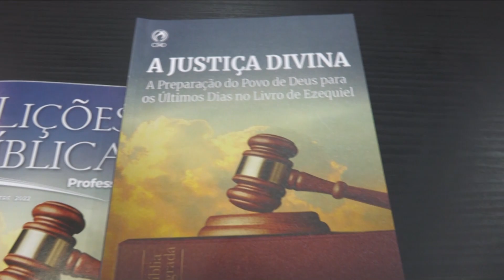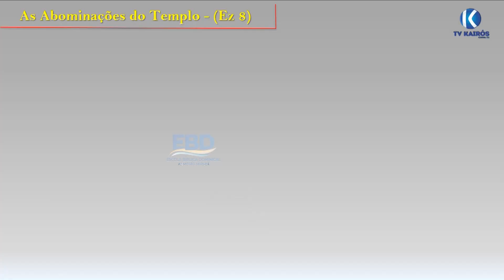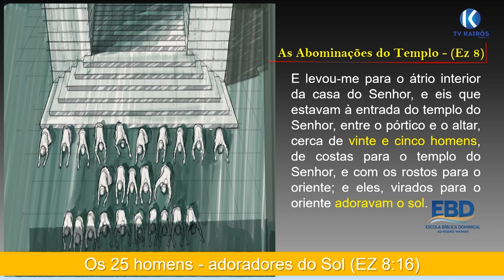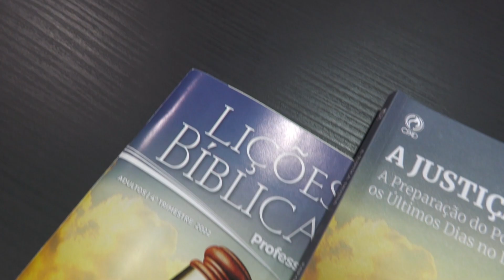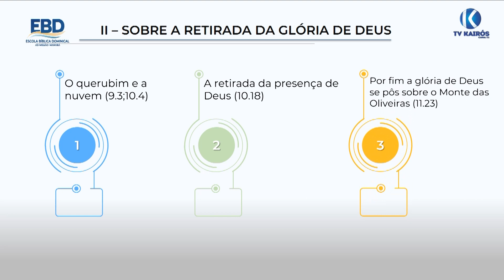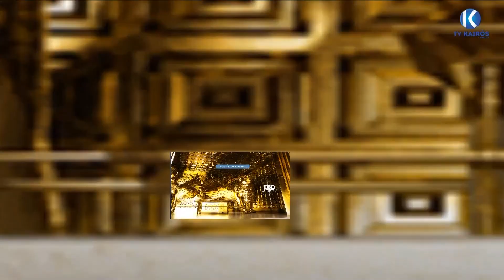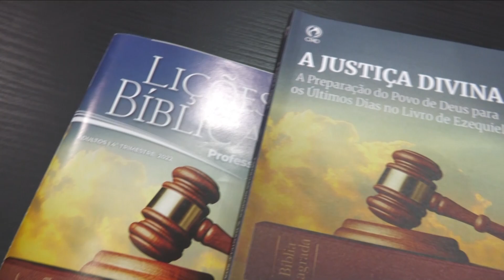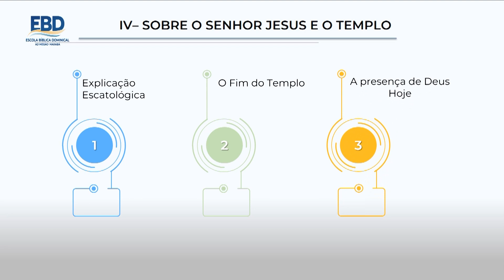ESCOLA BÍBLICA DOMINICAL |22-10 | 4º TRIMESTRE 2022 | LIÇÃO 04 : QUANDO SE VAI A GLÓRIA DE DEUS